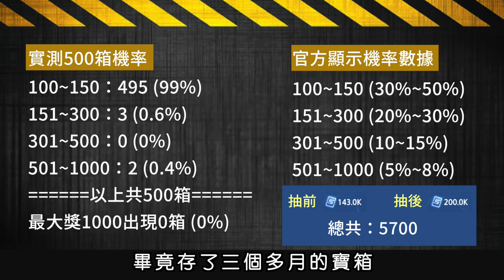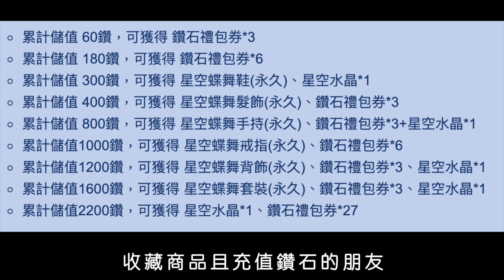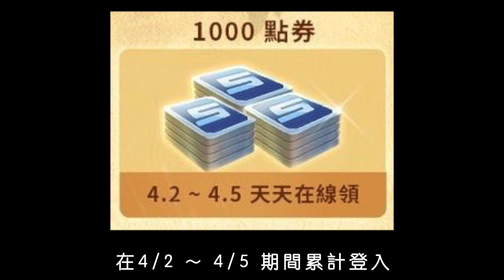【Garena極速領域】實測 500箱『神秘點卷寶箱』到底能開出多少點卷？四月連續假期活動懶人包介紹！【麻吉兔】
►『麻吉兔』每週不定時更新影片！
►有任何想說的話，都可以留言告訴我唷(´∀`)
使用音樂♫
Ikson - Cloudy
Ikson - October Sun
Ikson -With You